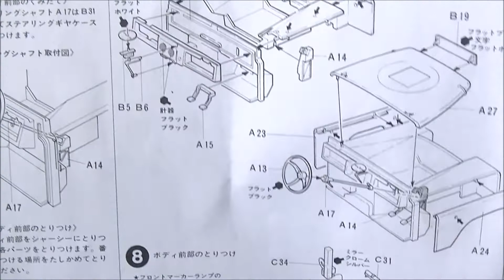タミヤ模型1/35 イギリス陸軍 S.A.S. ランドローバー･ピンクパンサー（会いたかったキット）完成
1976年2月発売　1,760円（本体価格1,600円）Item No:35076
第二次大戦中の北アフリカ戦線で活躍したイギリス軍特殊部隊S.A.S｡このS.A.S.が1970年頃から植民地の反乱鎮圧などに使用した砂漠用特殊車輛､ランドローバー ピンクパンサーのプラスチックモデル組み立てキットです｡砂漠用低圧タイヤやサンコンパス､サンドマットなど独特な装備類をお楽しみください｡スモークディスチャージャーや2挺のFN機銃などの重武装もポイント｡砂漠に溶け込む全面ピンクの塗装もモデルとして映えるでしょう｡乗員の人形1体付き｡
お勧め動画